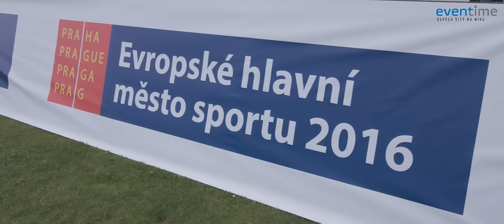World Youth Football Cup 2016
World Youth Football Cup 2016 byl opět přehlídkou fotbalového umění hráčů z různých zemí a bohatého doprovodného programu. Letos přilákal 25 týmů neboli 250 dětí z různých koutů světa, soupeřilo se v kategoriích U8, U10 a U12. Akce se konala 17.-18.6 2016 v areálu fotbalového klubu Přední Kopaniny.